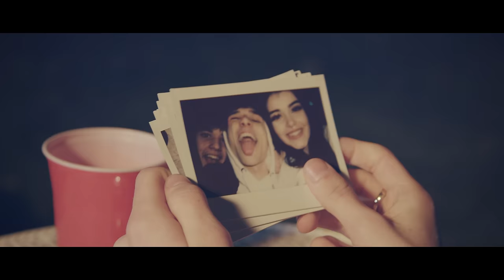Sespo - Il Ritratto Di Dorian Gray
Beat: Jeremy Buxton
Regia: Stefano Mesiano
Best Boy: Marco Luoni
Scenografia: Elisabetta Gulielmo
Dir. di produzione: Francesca Bider

Comparse:
Rosalba Andolfi
Valerio Mazzei
Alessandro Montesi
Gabriele Villanova
Valentina Giada Lattanzio
Luca Lattanzio
Katia Brivio
Giuseppe Barbuto
Gianluca Rigodanza
Emma Del Toro
Marco del torchio
Monica Stracqualursi
Noemi Bertoldi

Ringrazio Villa Anna B&B per la location

TESTO:
Ma quanto sei figo? Facciamo una foto?
Sai cosa ti dico? Mi accompagni nel vuoto?
Tu non hai capito, cos’è la notorietá
tra qualche anno io dove sarò che cosa succederà?

Ci sarà il ricordo di un’esperienza
ma come faccio a restarne senza?
La mia carriera chi la reinventa
se l’ho fatta io, tutto di fretta.

Piaccio a tante lo so,
vuoi tutto quello che ho,
ma se ti sgamo anche se ti amo
io ti dirò di no...

Se non mi fido non e’ colpa mia
tutta sta gente mi vuole k.o
ma son riuscito a mandarli via
e come ho fatto ancora non lo so

Tutti ti amano, quando sei morto
ma prima parlavano, mi davano torto
dicono Sespo vieni qui presto
ma non ho tempo se fai lo stronzo
l’avevo detto, ora lo prometto...
Da te non ritorno!

Io giovane e bello Dorian Gray
tu giovane e babbo, Dorian fake
a me frate fanno il ritratto hey
te sei una copia soltanto hey

Cambiare e’ normale
anche se fa male
ma se poi non cambi
rimane uguale